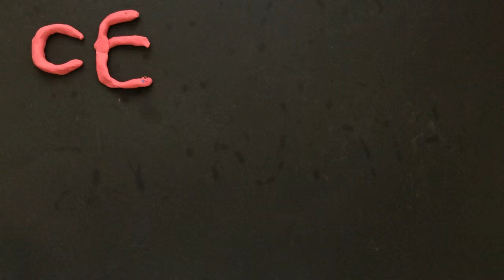Marti im magischen Fingerland